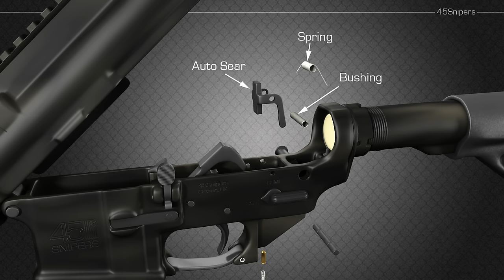How an ArmaLite AR-15 Select Fire Works - THIS IS NOT THE CIVILIAN VERSION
A 3D animation of how the auto-sear works in a fully automatic ArmaLite AR-15 rifle with Select Fire. Enjoy! Full auto explanation begins at 2:12.

Modeled and rendered with Lightwave.
Music is Strange Ways by Silent Partner.